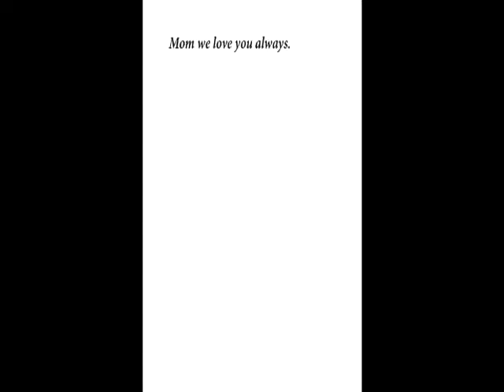MaryAnn Jackson 1/12/1951 - 1/22/2014